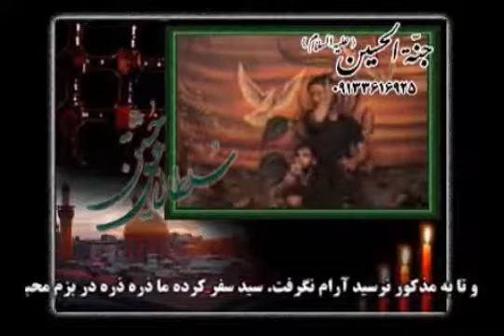سیدجواد ذاکر، اگه دیوونه ندیده ای به ما میگن دیوونه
Religious Eulogy for Hazrat Imam Hussain (P.B.U.H)
The leader of tragdey of Karbala's martyrs
Language: Persian
Elegy Reciter & Eulogy Singer: Seyyed Javad Zaker
Elegy:  اگه دیونه ندیده ای به ما میگن دیونه
مداحی سیدجواد ذاکر - روضه حضرت سیدالشهدا علیه السلام